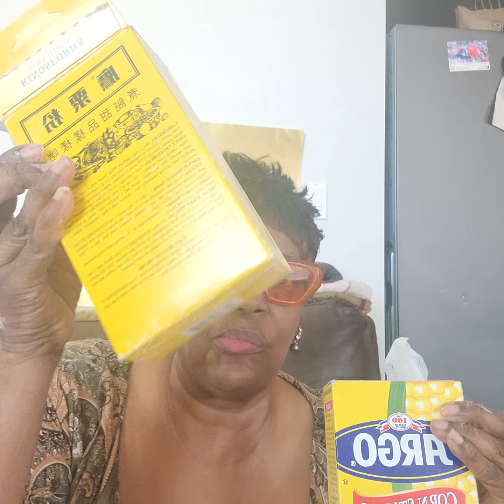5/31/24** Hungry Today.